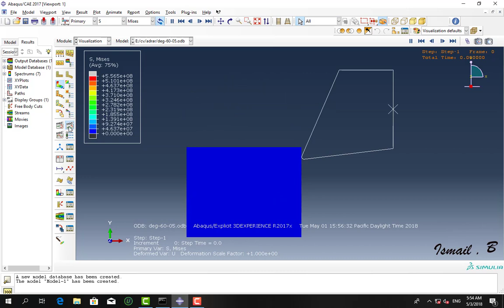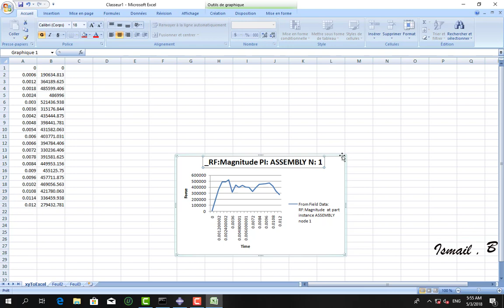Cutting metal- how to draw force /time curve using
Chip formation - cutting metal